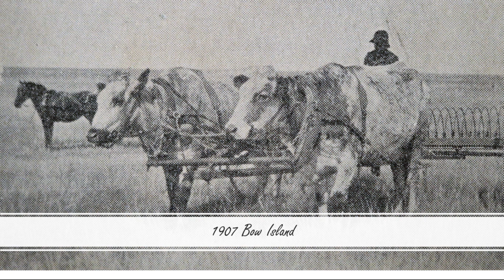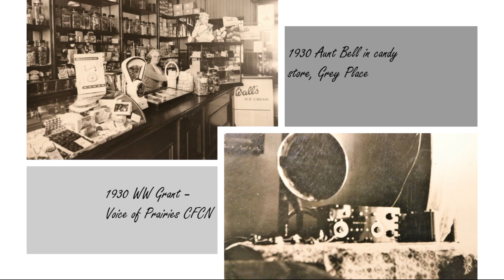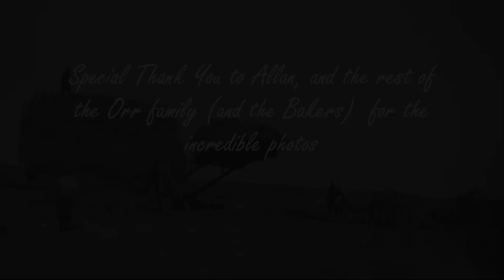'Beginnings' - from the book, 'Soup - The Future Is Past And Present'.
This is not the first time we have faced troubled times, nor will it be the last. There are those among us who have faced far worse and came through the other side, stronger than ever.

These pictures tell the story of a family who has endured the pioneer realities of life in the foothills of Alberta during the early 1900’s. They lived through the hard times of the Great War of 1914 to 1918. They struggled through the Spanish Flu pandemic of 1918 to 1919. And just when things were looking up, they were slammed with the Great Depression of the 1930’s, which was alleviated only by the horror of WWII.

This is no time to feel sorry for our lot in life; this is a time to rise to the occasion, a time for a new beginning. It is up to us, all of us, to make sure that our struggle leads to a better place for everyone.

Like the family in this video picture story, we need to snatch victory from the jaws of tragedy, and endure. They came through the years stronger, tighter, more dignified, bound together through good times and bad. One of them, Peggy, is 101 years old. Do you think any of this is new to her? Her family rose through the years, stronger through every challenge. And so shall we, but we must choose to do so.

'Beginnings' was mixed at Bedside Studios by Len Milne, and mastered by Scott Pinder at Polyphonic Mastering Labs, both in Winnipeg, MB.
The presentation was put together, as always, by my lovely niece, Candy Haugen.